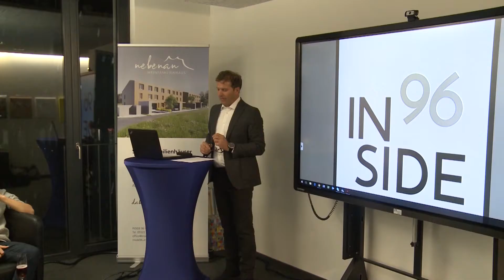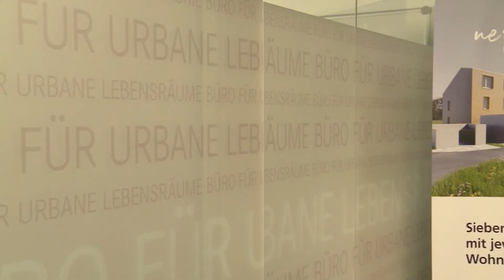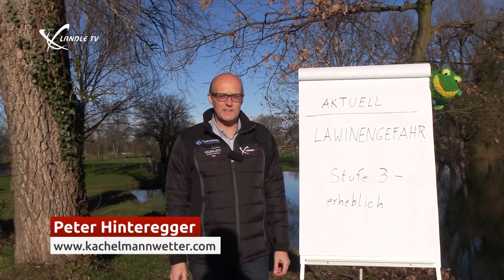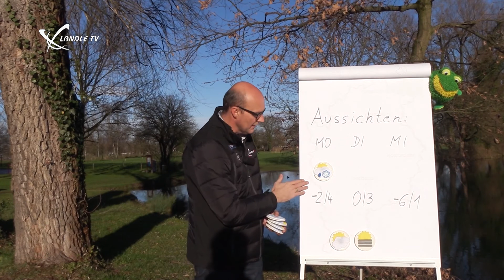Ländle TV - DER TAG Wochenhighlights KW 50/2017